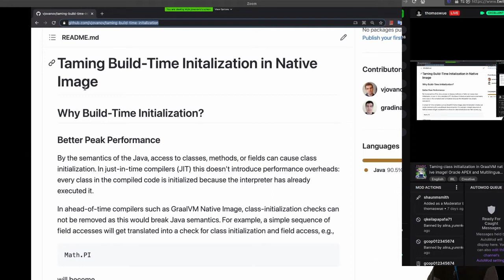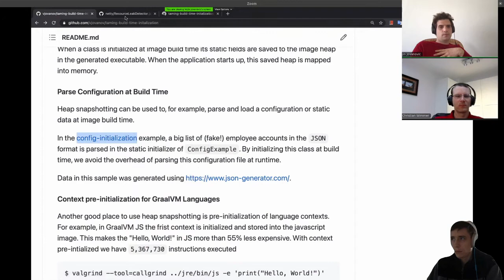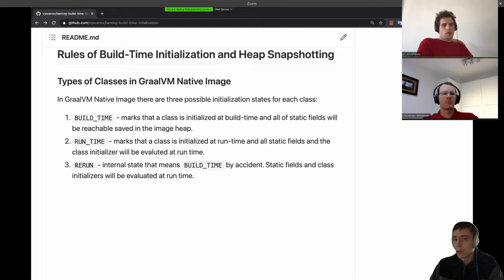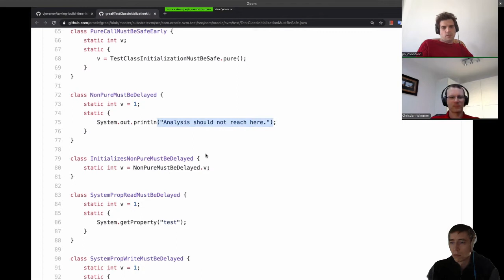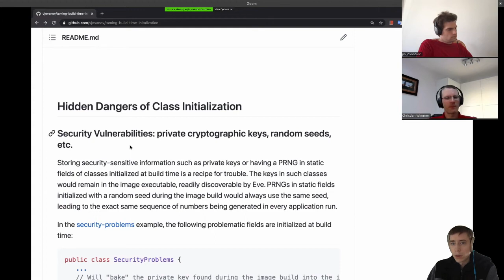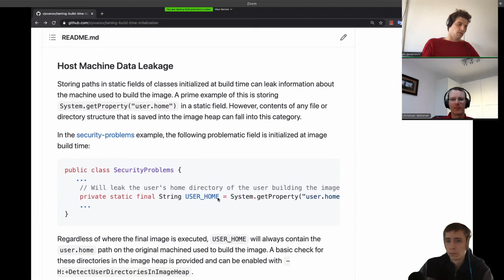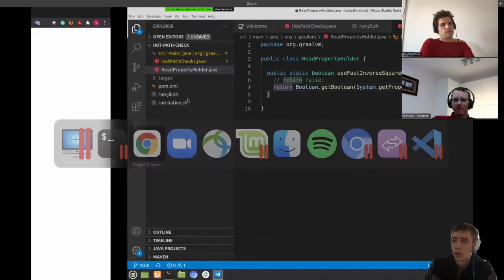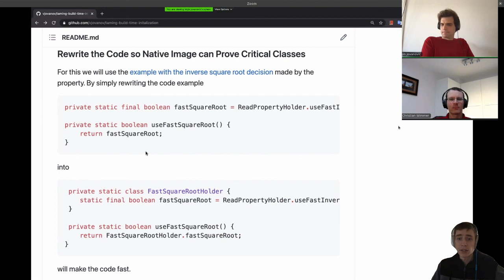Taming Class Initialization in GraalVM Native Image